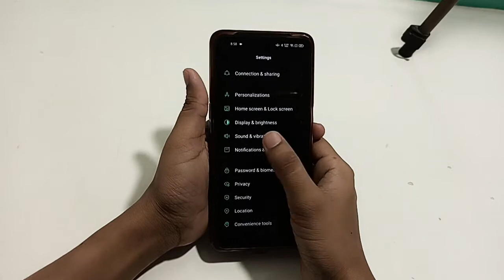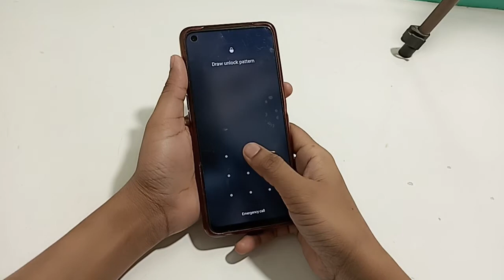oppo f21 pro | how to automatic lock screen wallpaper |ऑटोमेटिक चेंज कैसे करें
oppo f21 pro | how to automatic lock screen wallpaper |ऑटोमेटिक चेंज कैसे
automatic lock screen wallpaper kaise lagaye | use wallpaper setting in oppo |  automatic lock |wallpaper lagane ka tarika |